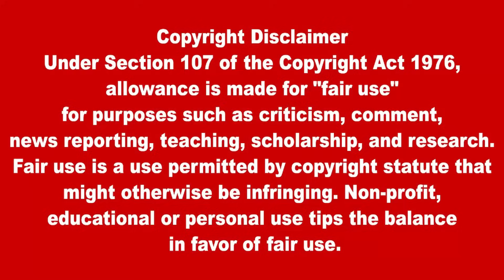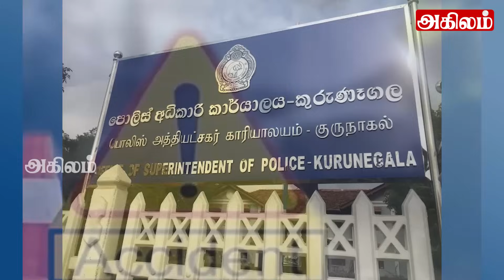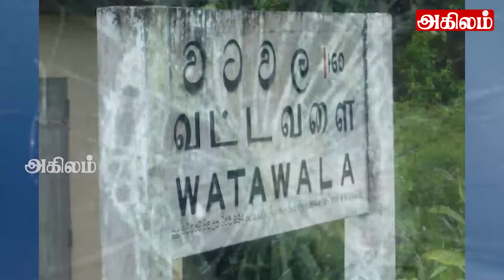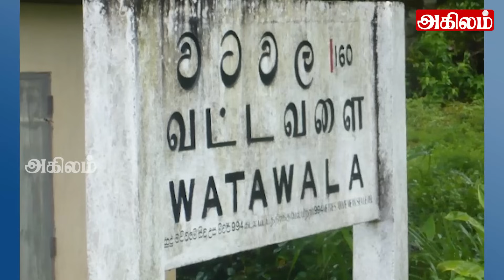இன்றைய தலைப்புச் செய்திகள் 08.11.2023 | Today Sri Lanka Tamil News |Akilam Tamil News akilam morning